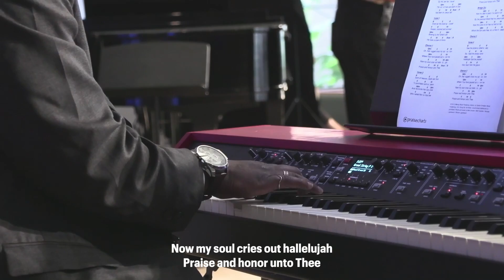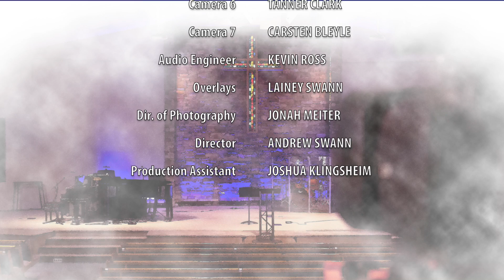It Was Finished Upon The Cross - Worship Music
Contemporary Worship Music | August 14, 2022 | Bobby May | Tucker Swann | Arizona Community Church | Online giving

Cashagamble Jet Music
Phil Wickham Music
Simply Global Songs

May The People’s Praise You
David Zimmer | Ed Cash | Keith Getty | Kristyn Getty | Stuart Townend
Townend Songs (Admin. by Music Services, Inc.)

It Was Finished Upon That Cross
CCLI Song # 7171907
Jonny Robinson | Nigel Hendroff | Rich Thompson
CityAlight Music (Admin. by Integrity Music)